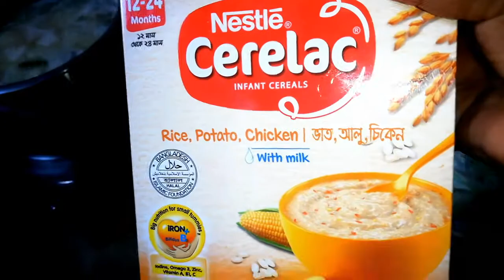বিয়ের আগে রাজরানি বিয়ের পরে চাকরানি||সকালের নাস্তা বৌভাত||ইলিশ মাছ দিয়ে লাউ রান্না রেসিপি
আসসালামু আলাইকুম রজি লাইফ এস্টাইল চ্যানেল থেকে সবাইকে স্বাগত।

আজকে সকালের   বৌ ভাত রান্না করলাম ৬ রকমের ভর্তা সাথে ডিম ভাজি দিয়ে মজার নাস্তা করলাম। সাথে আয়ানকে কোন কোন খাবার দেই তা দেখিয়ে দিলাম। নাস্তার শেষে ঘরের কাজ শেষ করলাম বাচ্ছাদের  গোসল দিয়ে দুপুরের রান্না বসালাম আজকের রান্না ডিম দিয়ে বাধা কফি ভাজি,ইলিশ  মাছ দিয়ে লাউ রান্না করলাম।সন্ধায় বাচ্ছাদের নিয়ে একটু মশলা চা খেলাম আলহামদুলিল্লাহ।